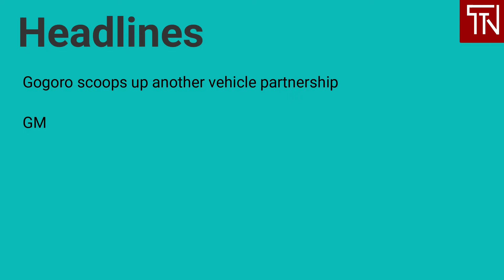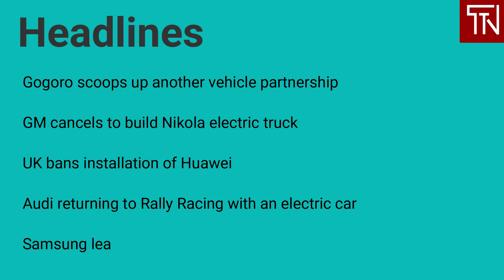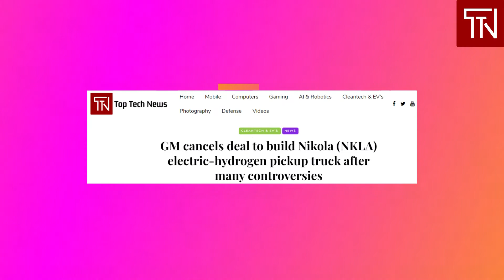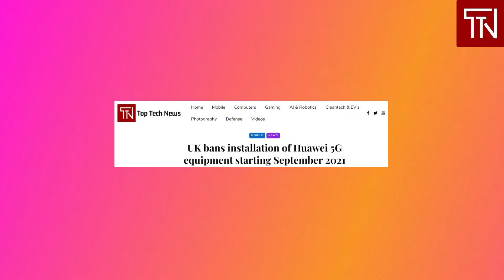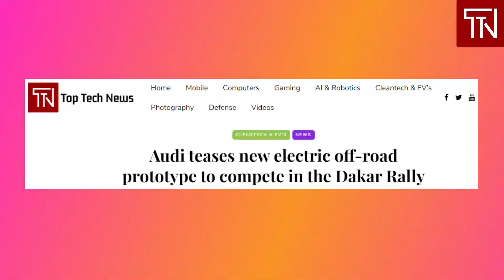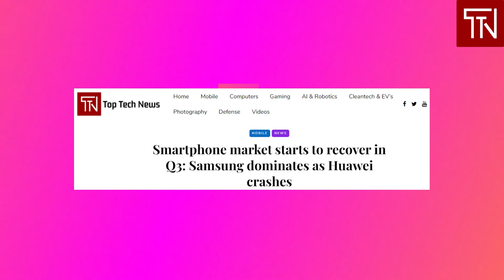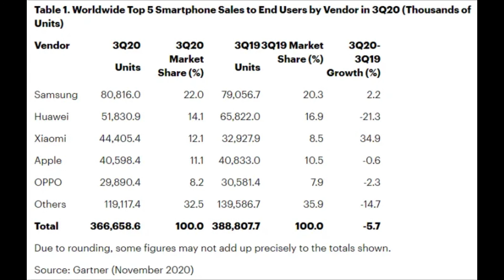News on Gogoro Deal, GM vs Nikola, UK bans Huawei, Audi’s Off-Road E-Car & Samsung Sales Charge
Today's edition of Top Tech News covers the following latest and breaking tech news.

- Gogoro scoops up another vehicle partnership

- GM cancels to build Nikola electric truck

- UK bans installation of Huawei

- Audi returning to Rally Racing with an electric car

- Samsung leads Q3 2020 Smartphone Market recovery

Click on the bell icon to be notified whenever we drop a new video.

Nikola and Milton Picture Used in Video Credit: Massimo Pinca / Reuters